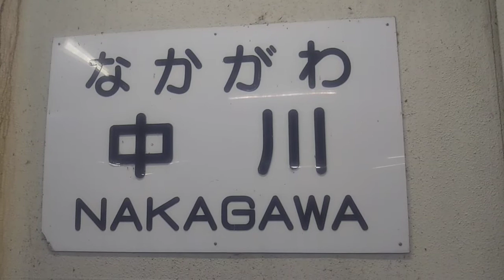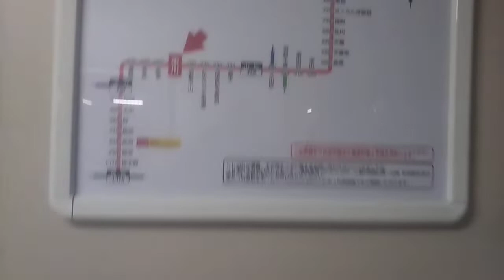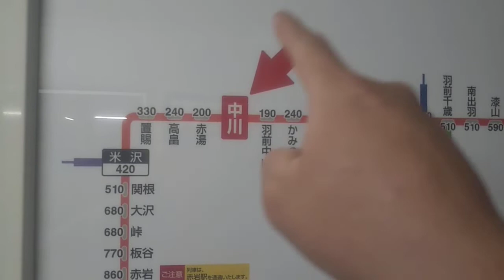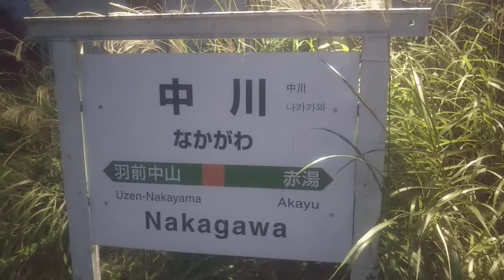【本州唯一のワム貨車駅】中川駅 現地レポート 前編【三角と貨車のコラボ駅舎】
山形県 奥羽本線 中川

本動画は一昨年(2020年)9月に撮影した動画で、行くぜ東北板谷峠山越えドライブ縦断鉄分補給の旅を満喫しまして、中川駅をレポートした動画前編です。
本州こと東日本・東北唯一のワム貨車駅舎で、米沢～かみのやま温泉間を満喫しながら新たな発見をして、寄りました。ワム貨車駅舎はこれが人生初で、ついに、INTERUREBAN6304さんの二の舞をする日がきて、貴重な体験になりました。